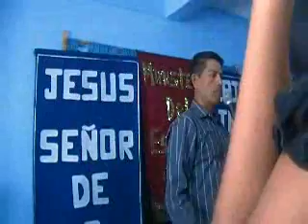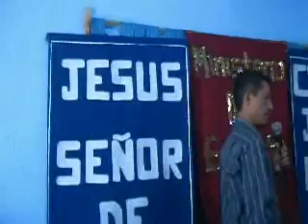SOMOS ESPIRITUS DE FE- CCC Fe y Poder Guadalajara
Palabra de "Fe y Poder "Guadalajara, Centro Crompañerismo Cristiano, Te declaramos bendiciones en el nombre de Jesus y esperamos que cuando termines de escuchar puedas ver el poder de Dios sobre tu vida. Escúchala completa en ntra pagina de internet, nuestros servicios son los días domingos 11 am en Calle Santa Fe #145 Esq. Los Pinos Col. Las Pintas, Carret. a Chapala Km. 13, El Salto, Jal. México. Te esperamos para que conozcas más del Dios bueno que predicamos, mayores informes en los tels 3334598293, 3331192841, bendiciones